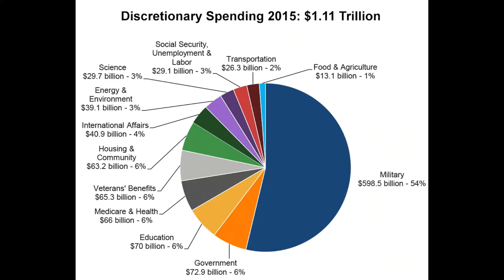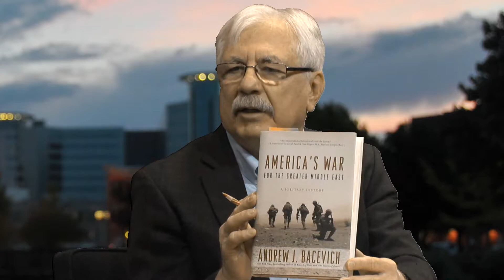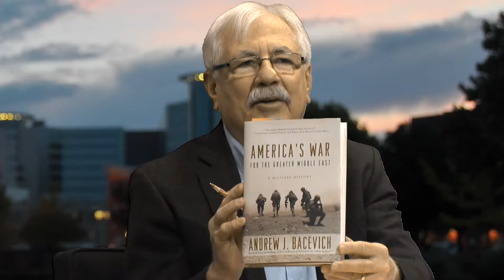Critical Issues Alternative Views - April 26, 2017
Discussion of the Trump budget.  With panelists Ron Kramer and Felix Brooks.